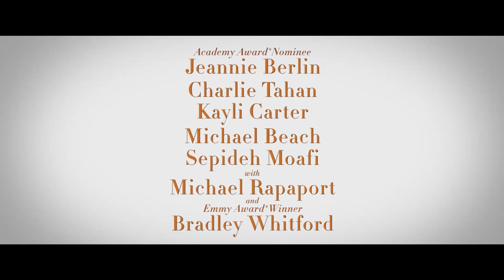I'll Be Right There Official Trailer (2023) - Edie Falco, Jeannie Berlin, Kayli Carter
Check out the official I'll Be Right There Trailer starring Edie Falco, Jeannie Berlin, Kayli Carter

UK Release Date: October 7, 2023
Starring: Edie Falco, Jeannie Berlin, Kayli Carter
Directed By: Brendan Walsh

Synopsis: Wanda wants to take care of everyone in her life. She barely has time for herself, not that she would know what to do with it anyway.